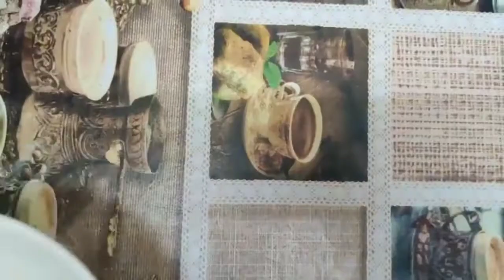4 easy new breakfast ideas by daily menu 😋